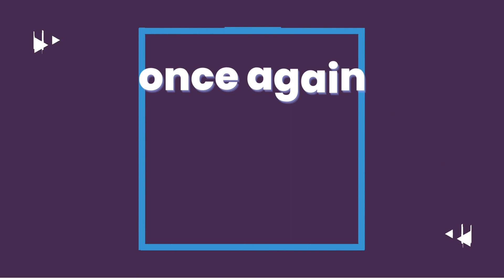We Are Back. Meme Programmers Telugu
All topics in this video explained using examples. So anyone can learn python easily by watching this python tutorial in telugu.

We divided this python into 3 series
Python basics series in telugu
Python intermediate series in telugu
Python advance series in telugu

In this python for beginners in telugu series we can learn python in telugu and because of python tutorial in telugu it is easy to understand telugu lo python.

Reference tags:

This is python for beginners in telugu
learn python in telugu
python tutorial in telugu
python in telugu
python telugu
telugu lo python
telugu python language
python tutorial telugu
python language in telugu
python